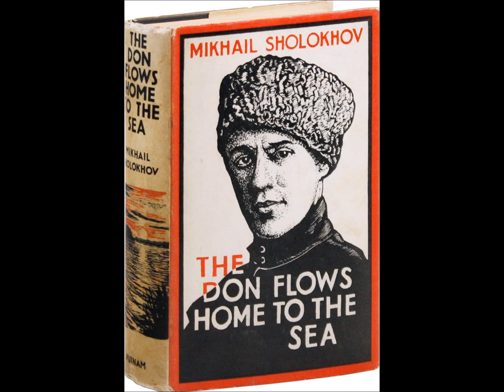W. Kandinsky reads 'The Don Flows Home to the Sea', Pt. 2 (1 of 11)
The late great audiobook narrator Wolfram Kandinsky reading Mikhail Sholokhov's novel 'The Don Flows Home to the Sea', Part 2.  This is the first of eleven sections.  Please note in the comments any technical problems you might encounter.